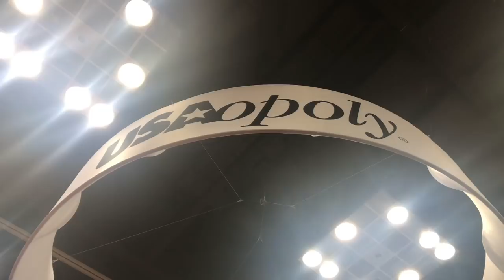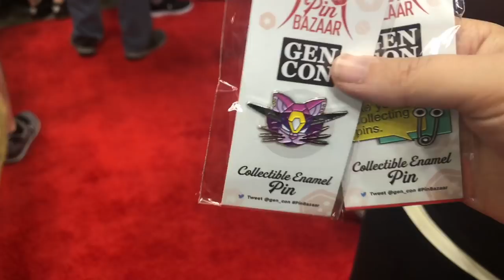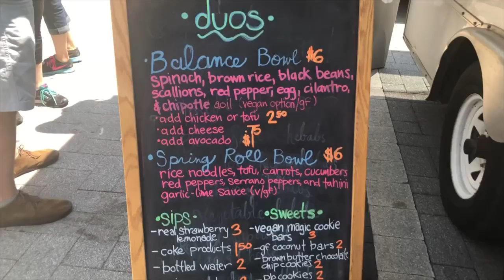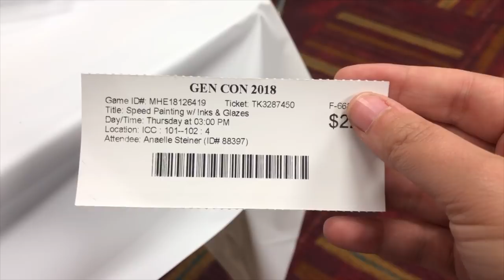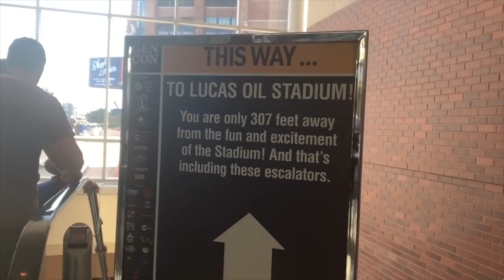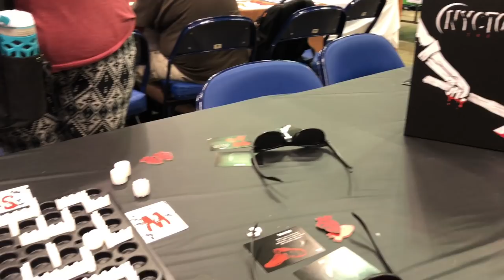Gen Con 2018 Vlog | Day 1